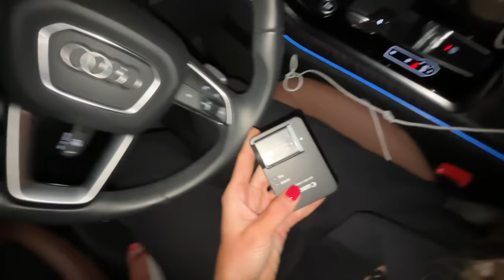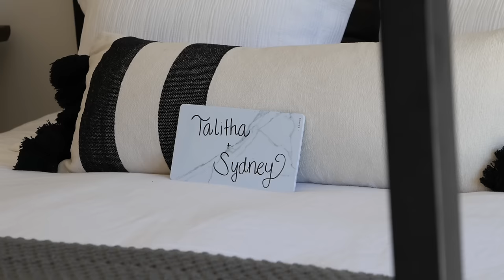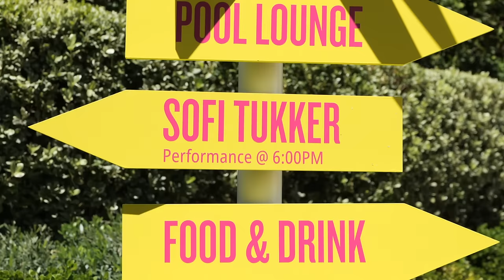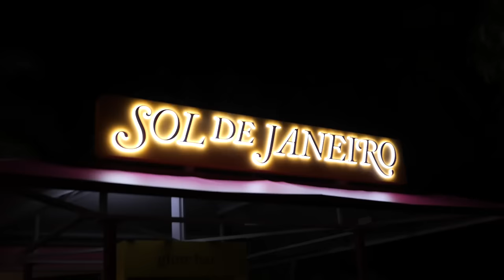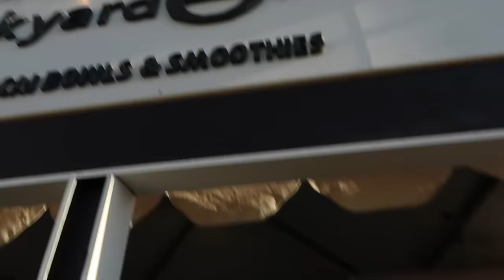COACHELLA VLOG: fun festival outfits, hanging with the girls + I lost my voice lol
Outfits I wore:

Day 1 of Coachella (white dress)

Day 2 of Coachella (floral dress)

Amazon toiletry bag

Amazon storefront